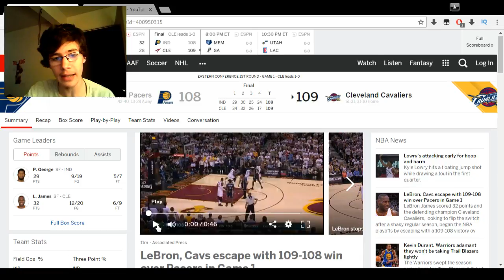Cavaliers defeat the Pacers 109-108 Game 1 NBA Playoffs 2017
What a game My Cavs hang on and won a great game
What did you guys thin about the game